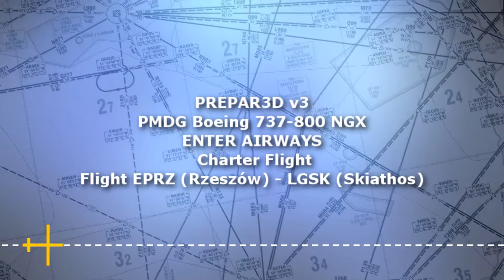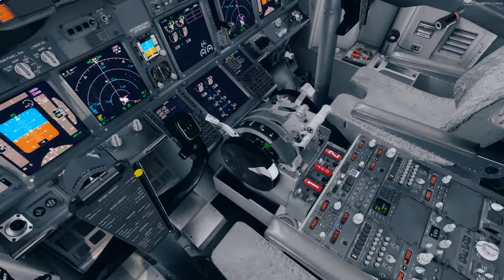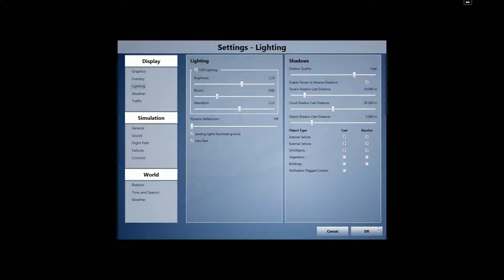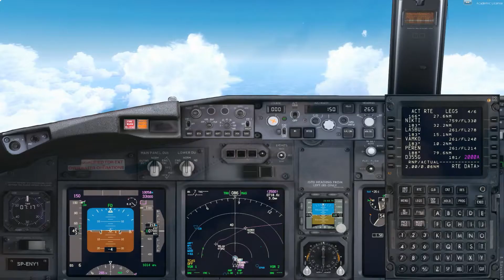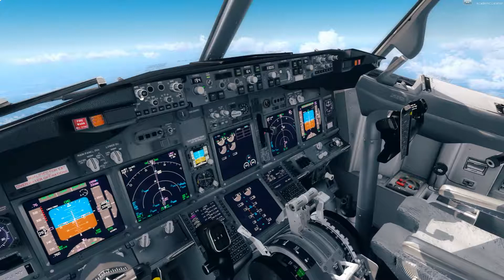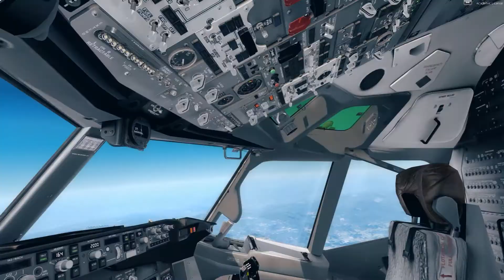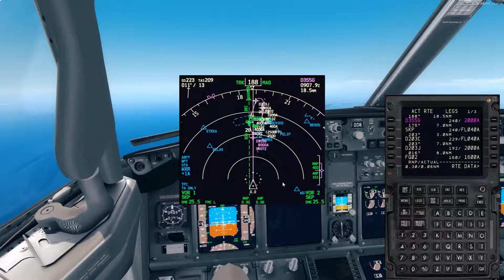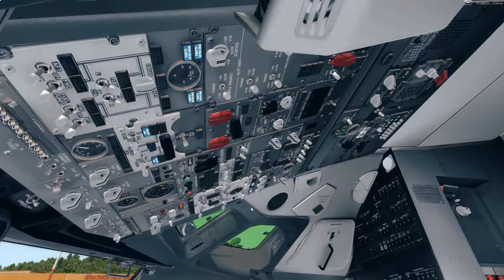[PREPAR3Dv3] Flight Boeing 737-800 ENTER Airlines - EPRZ (Rzeszów) - LGSK (Skiathos)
Addons used:
Flight Simulator: Prepar3d V3.4
Live Weather: Active Sky 2016 for P3D
Aircraft: PMDG Boeing 737-800NG ENTER
Clouds: Asca Cloud Art (ActiveSky)
FTX Global: Global Base
FTX Global: Vector
FTX Global: Open LC
FTX: Trees HD
FSFX: Immersion 737
FSFX: Precipit FX
Scenery: EPRZ - LGSK

Airport EPRZ Rzeszów - Drzewiecki Design
Airport LGSK Skiathos - 29 Palms
PC Spec

Linki:
Program obrazujacy ilosc zużytego VASu, predkosc przyziemienia samolotu oraz Metar